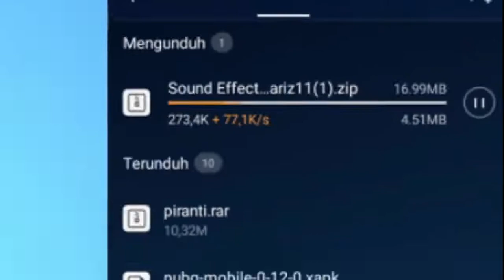Free Download 90 Sound Effect Funny & Tutorial Cara Ekstraknya Di Android | BAGI BAGI #15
Nonton Smpai Hbis yaa..👌
Setelah Nonton Jangan lupa untuk Tinggalkan Jempol Like👍dan Comment yaa..😉
Dan jangan lupa Untuk.

Gua Butuh Dukungan Dan Support Dari Kalian Untuk Selalu MENSUBSCRIBE Channel Ini. Karena di Channel Ini, Akan Ada Video Tutorial, Gaming, Dan Video" Random Lainnya Seperti Di Video Ini, Khususnya Di Channel Ini.

Gratis Kok tidak Di pungut Biaya. Hehe😅

Alat Yang Biasa Gua Pake Untuk Membuat Video :
Handphone : Realme 3
Mic : BM 800
Aplikasi Record Layar : Az Screen Recorder / DU Recorder / OBS
Aplikasi Pengedit Video : Kinemaster Mod / Wondershare Filmora
Video Apa selanjutnya? Kalian Yang Tentukan dengan Cara Comment di Bawah👇...

Klau Nnton Pkai 360p Atau 480p yaa, Agar Gambar di Videonya Enak Diliat Dan Bgus Pstinya ya kan...👌👍

jangan sampai ketinggalan Video" Update Terbaru dan Keren Pstinya...✌
Yang ingin tau tentang gua bisa langsung tancap gas ke beberapa sosmed berikut :

Stay Creative... and ...
Bye.